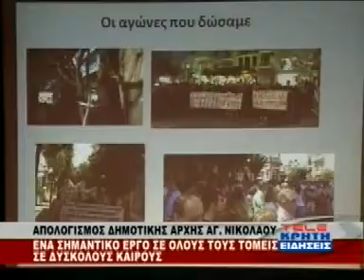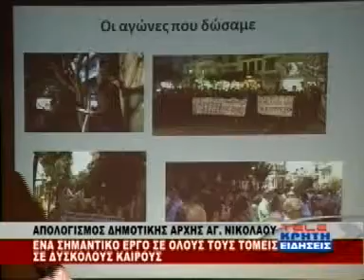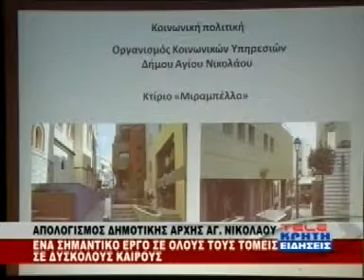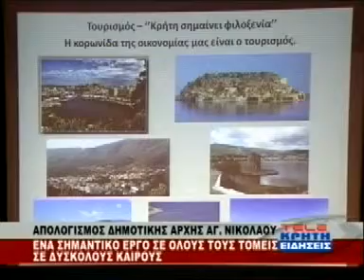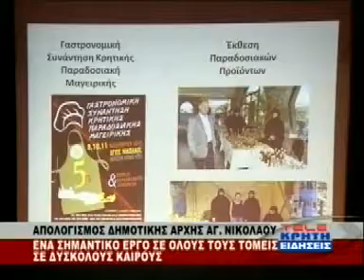ΑΠΟΛΟΓΙΣΜΟΣ ΠΕΠΡΑΓΜΕΝΩΝ ΔΗΜΟΤΙΚΗΣ ΑΡΧΗΣ ΑΓΙΟΥ ΝΙΚΟΛΑΟΥ 01